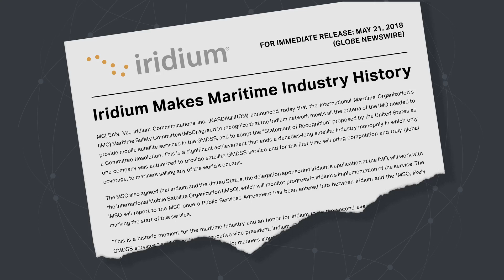VID Iridium GMDSS Iridium Certus Video HD 061220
Iridium is bringing reliable, truly global GMDSS services to the market for the first time ever, giving you real choice and making critical safety services available anywhere on the globe. With Iridium GMDSS, mariners will be able to sail with confidence.